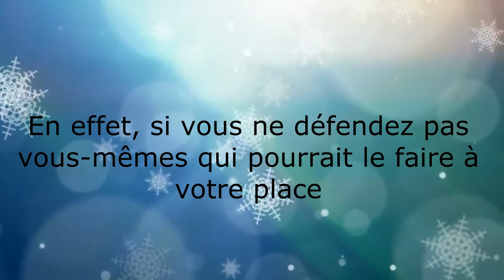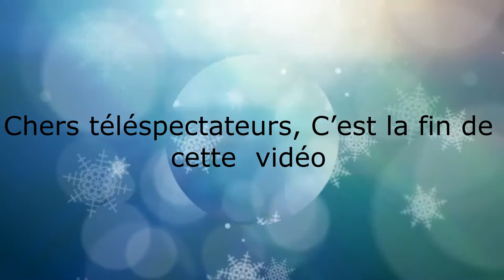Défendre vos positions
MERCI!